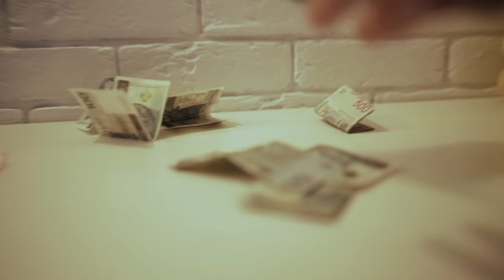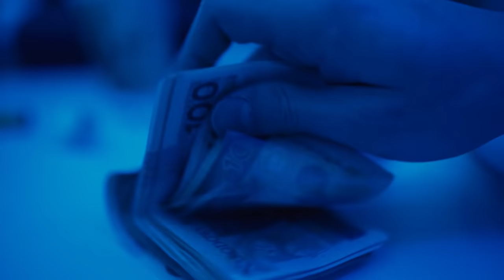Plombito - AirBnB (Official Video)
Plombito - AirBnB

tt: plombito.sport

Kamera / montaż: IG: bielansky

Realizacja: Studio Domofonia Miks/ Master - Mateusz Misiak aka Sor Słowak